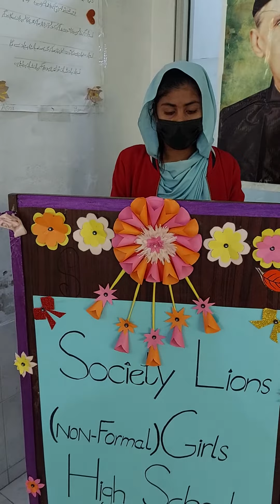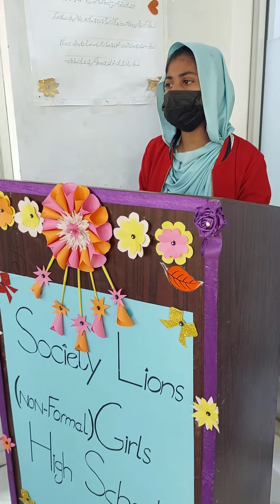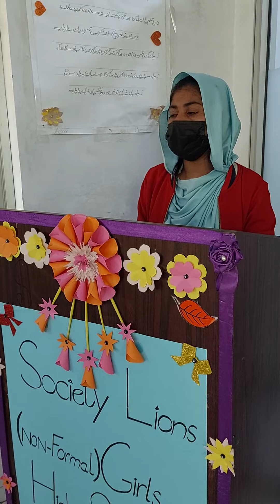Tere Qadmo mei aana mera kaam tha meri bigrri banana tera kaam hai Naat Sharif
heart touching naat | urdu | girl student naat | naat by school girls | naat sharif | tere qadmon mai aana mera kaam tha naat sharif |

SAEED A. SHAIKH, CORPORATE CONSULTANT
SHAIKHAIN Management & Law Consultants
Lahore - Pakistan